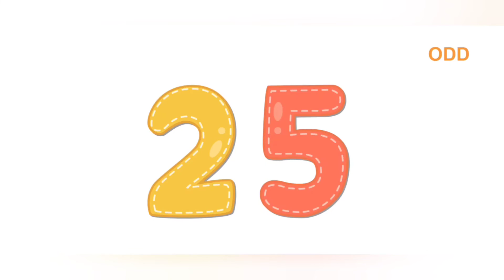1+2+3 for small kids|Learn number series for kids| One Two Three numbers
Number series is a sequential arrangement of numbers following a certain defined pattern. This video is very helpful for kids to learn about number with their series. These numbers follow a certain pattern throughout the series.